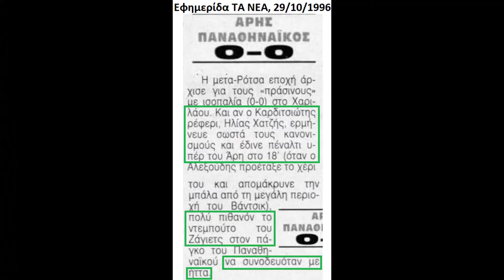1996/97 (6) Άρης-Παναθηναϊκός - Δεν δίνεται καθαρό πέναλτι στον Άρη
Έκτο βίντεο σεζόν 1996/97, 6η αγωνιστική: Άρης - Παναθηναϊκός-Αθηναϊκός 0-0 (διαιτητής: Ηλίας Χατζής). Στο 18' δεν δόθηκε καθαρό πέναλτι υπέρ του Άρη σε χέρι του Αλεξούδη.